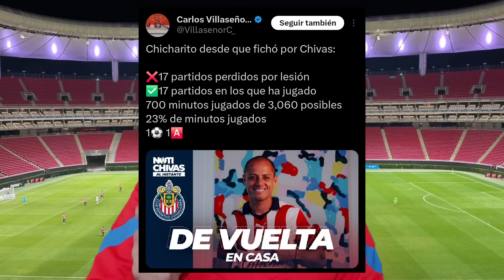⚠️ Martinoli y Medrano dan contundente opinión del Chicharito y su futuro en Chivas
Chivas recibió la mala noticia de que Chicharito se volvió a lesionar. Es momento de que Javier Hernández diga adiós a las canchas? Esto opinaron Medrano y Martinoli

Chivas vs León
Chivas León
Chivas vs León en vivo
Chivas vs San José
Chivas San José
Penales Chivas San José
Leagues Cup
Chivas vs Mazatlán
Chivas 2-0 Mazatlan
Chivas Mazatlan
Chivas vs Mazatlan 2024
Gol Cowell
noticias chivas
noticias chivas hoy
noticia chivas
liga mx
tapatio
tapatio chivas
chivas tapatio
chivas femenil
rumores chivas
fichajes chivas
refuerzos chivas
chivas 2023
chivas hoy
chivas ayer
chivas rumores
chivas fichajes
chivas refuerzos
alexis vega cruz azul rumores
chivas 2024
oso gonzalez
Paunovic
Cade Cowell
Chicharito
Chicharito Chivas
Fernando Gago
Mateo Chavez
Jose Castillo
Clausura 2024
Noticias Chivas 2024
Fernando Hierro
Al Nassr
Cristiano Ronaldo
CR7
Chivas 1-1 Tigres
Tigres vs Chivas
Tigres Chivas
Tigres Chivas resumen
Resumen Tigres vs Chivas
Tigres Chivas 2024
Chivas Juarez
Chivas vs Juárez
Resumen Chivas Juárez
Chivas 5-0 Juárez
Piojo Alvarado
América vs Chivas
Chivas vs América
America 1-0 Chivas
Chivas 2-0 Leó